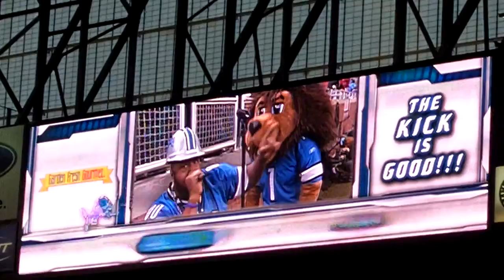PAT is good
Lion fight song